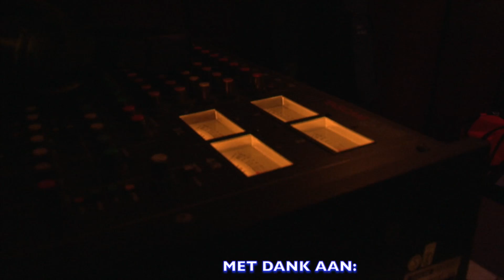Café Acoustique - Kees Vriend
Café Acoustique - In een sfeervolle setting wordt een akoestisch optreden gegeven. Deze wordt live uitgezonden op Heemskerk FM en naderhand wordt een deel uitgezonden op 251tv en internet.